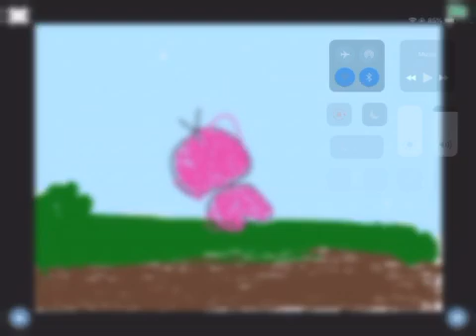Alek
Coding Project- First Grade